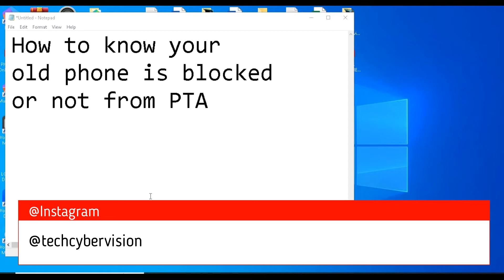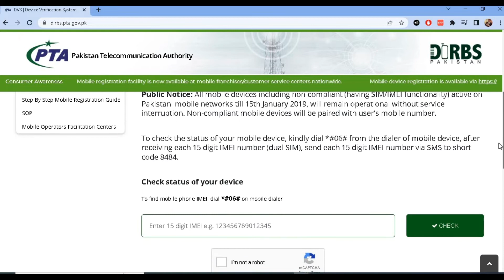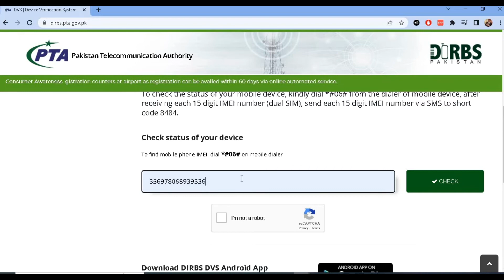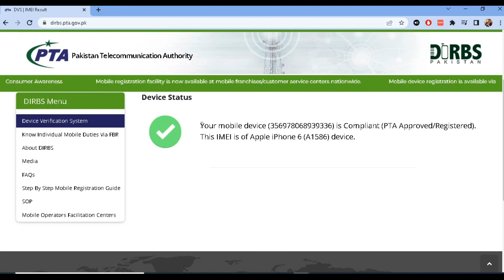How to Know Mobile IMEI verification with PTA ? (Check Online Mobile IMEI with PTA) in 10 Seconds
IMEI - The Complete Guide to Knowing Your IMEI Number and Why You Need it
What is an IMEI Number?
The International Mobile Equipment Identity (IMEI) number is a 15-digit number that uniquely identifies mobile phones and other devices.

The IMEI number is usually located on the device's original packaging, in the battery compartment, or on the phone itself. This unique identifier helps authorities identify stolen devices and can be used to find out the device's current location in case of theft.

IMEI numbers can also be used for troubleshooting purposes by technical support staff to identify the device model and software version.